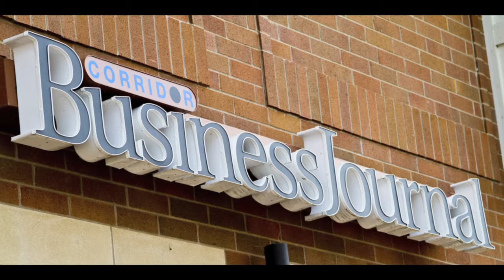Media Management Field Trip- Corridor Business Journal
Students in Charles Munro's Media Management course met with John Lohman, owner and editor of the Corridor Business Journal, at the company's offices in Coralville. The students are working on a long term project in entrepreneurial management in journalism. After gathering information at this meeting, the students will be working in competitive teams to present business recommendations in a professional board room setting to Corridor Business Journal managers at the Adler Journalism Building in early May, 2011.